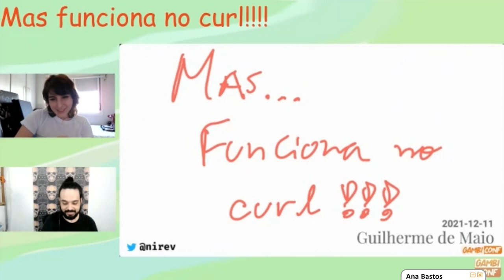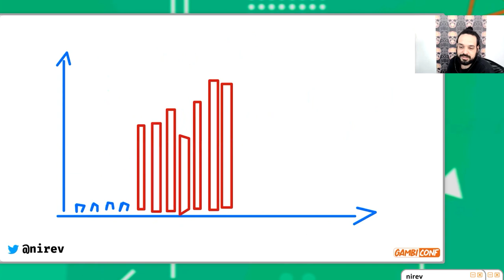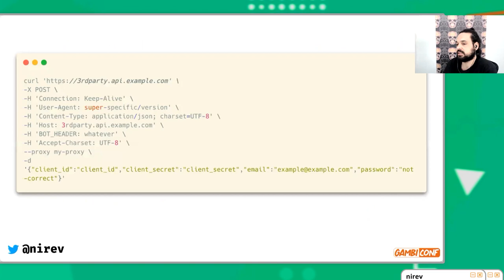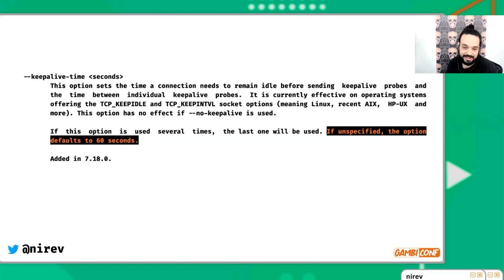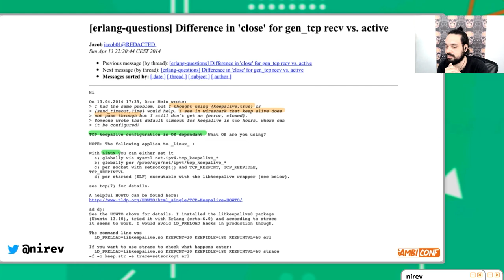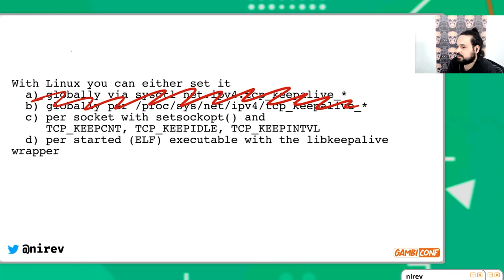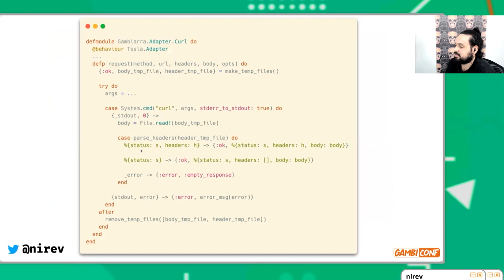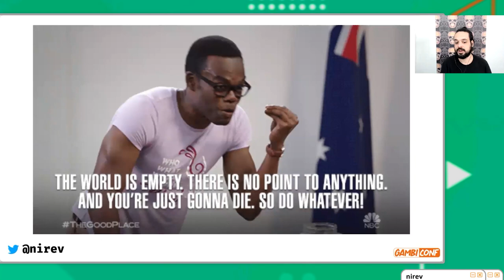Mas funciona no curl!!! / nirev / GambiConf 2021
Neste talk vou explicar como e porque precisei implementar uma belíssima gambiarra.

Fiz um cliente http em elixir que chama o curl por linha de comando :yikes:

Sobre o palestrante: nirev programa profissionalmente há mais de 10 anos. desde 2015 tem feito gambiarras quase que exclusivamente em Elixir.